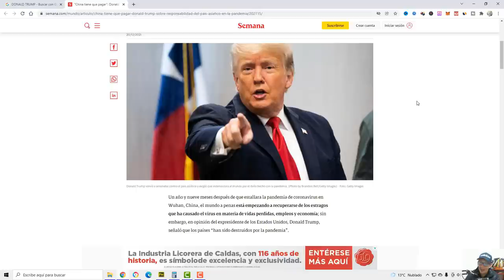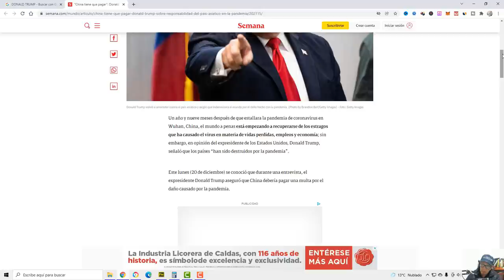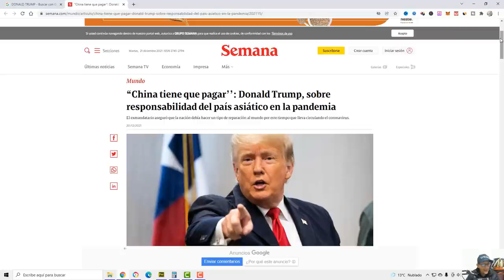NOTICIAS ULTIMA HORA HACE Unas horas Donal trump NOTICIAS DE ESTADOS UNIDOS